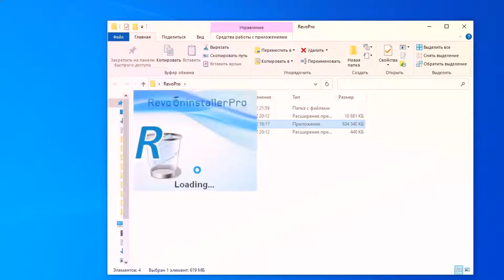Revo Uninstaller Pro Crack | Unlimited | Free Download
🌟 It is nice to be important, but it's more important to be nice. - John Templeton

🎤 If you like some music, share it, use it in your videos and credit the author.

🎮 Program: Revo Uninstaller Pro

📼 Programs used : Mirillis Action (record) / Sony Vegas Pro 13 (edit)

That would be awesome to get more recognition! Thanks for love 💘